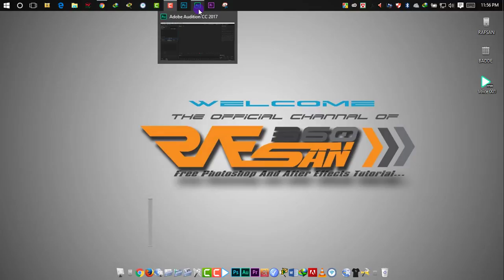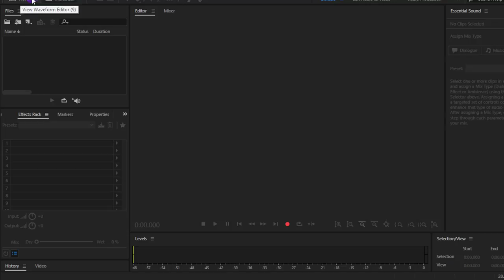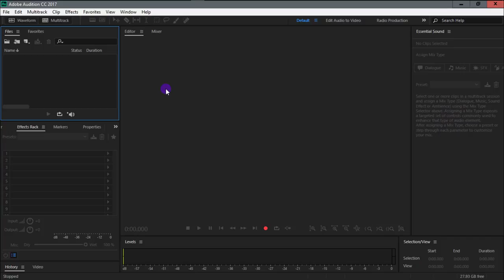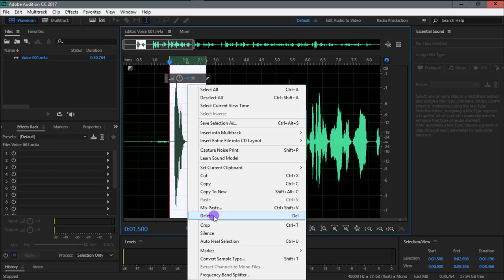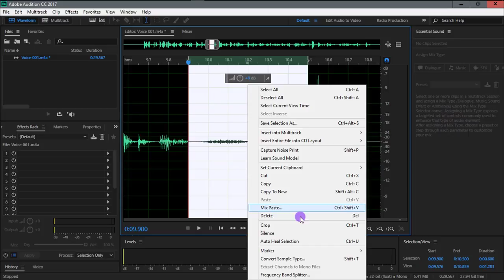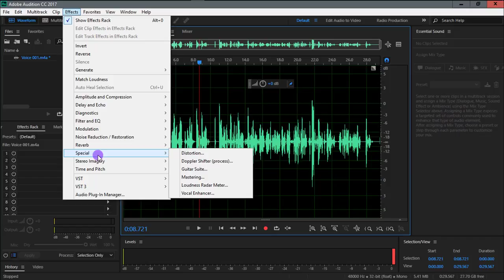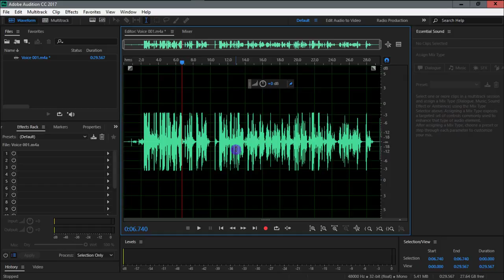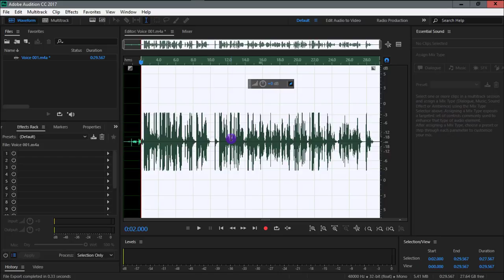How To Adobe Audition CC 2018 | Basic Audio Editing Tutorial for Beginners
Adobe Audition cc is a Audio editing tool used across Windows and Mac by many users. It's a powerful tool for Audio editing. So far, Adobe Audition is the best Audio editing software, at least for me. Your computer needs to be a little more powerful to run Adobe Audition cc comparing to the other editing tools. Professionals use Adobe Audition all the time.